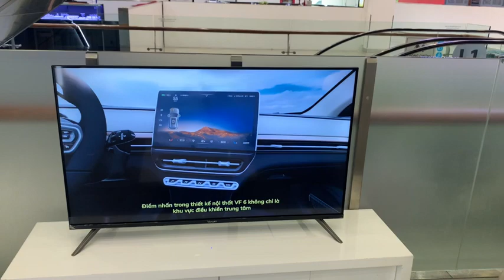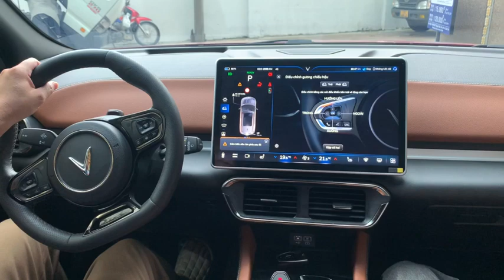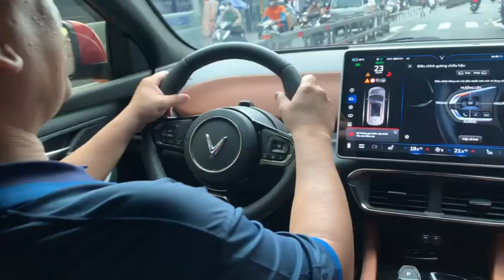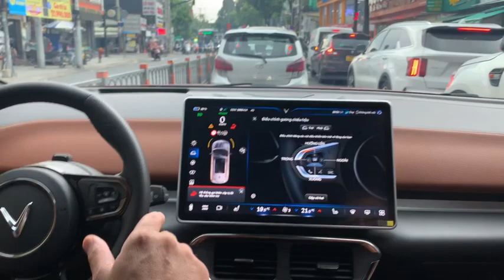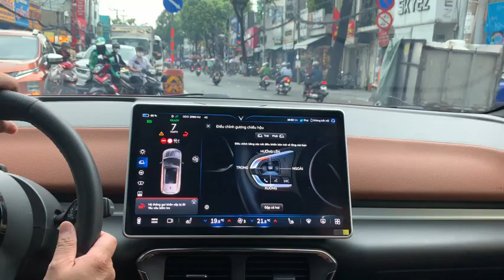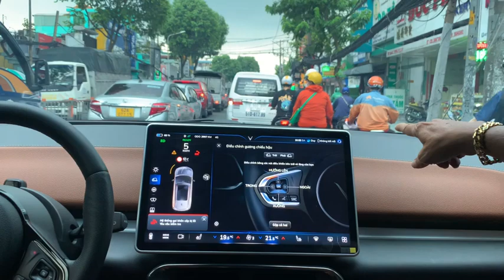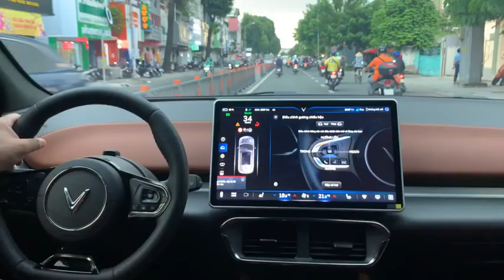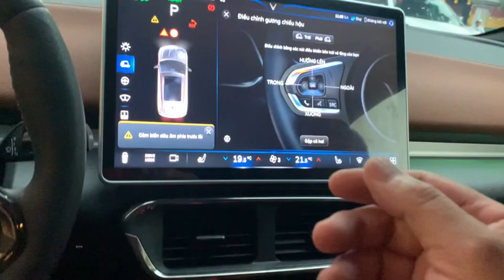Người yêu nước Việt là đây chứ đâu, Việt kiều Mỹ lần đầu làm chuyện ấy